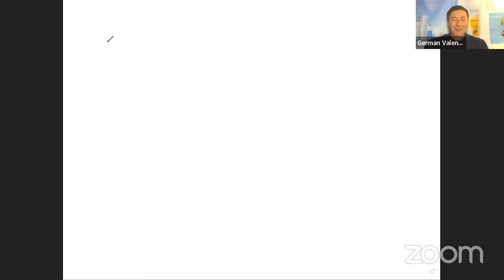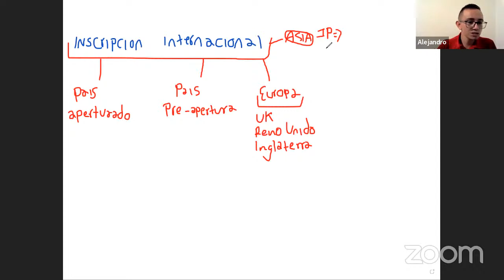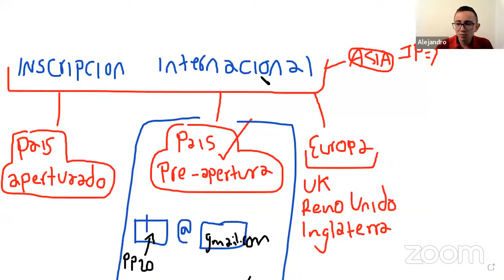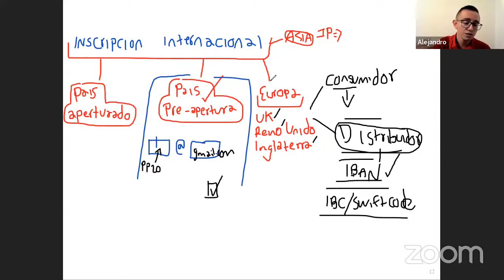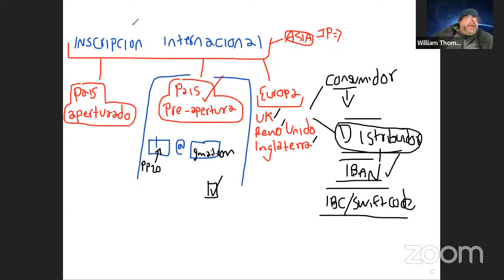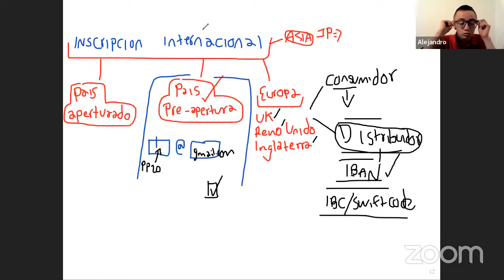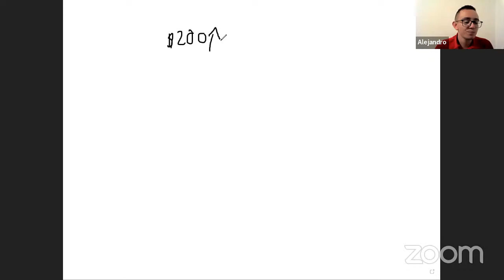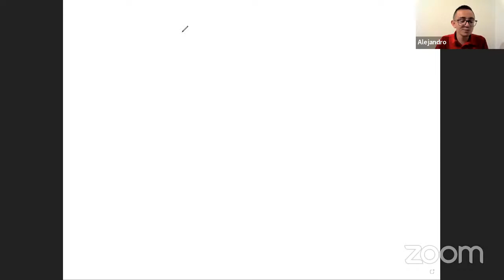Sesion FAQ en vivo